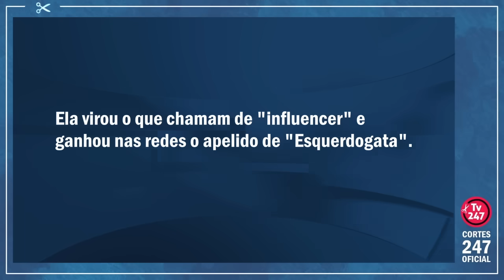VIRALIZOU: PEDIRAM A ELA CRÍTICAS A LULA, E A RESPOSTA FOI SENSACIONAL | Cortes 247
Aline Dutra é professora e nos últimos anos se destacou nas redes falando de política e temas atuais, sempre sob uma ótica progressista. Virou o que chamam de "influencer" e ganhou o apelido de "Esquerdogata". Neste vídeo, ela viraliza ao dar um 'tapa de luvas' em bolsonaristas que cobravam dela críticas a Lula. Confira.